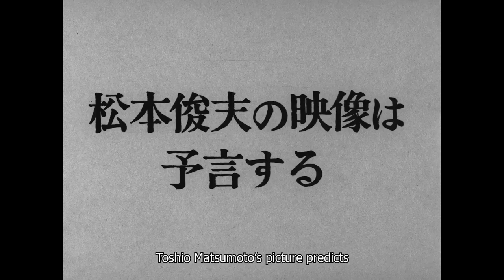Funeral Parade of Roses (1969) ORIGINAL TRAILER [HD 1080p]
Directed by Toshio Matsumoto. With Pîtâ, Osamu Ogasawara and Yoshimi Jô.
Funeral Parade of Roses Blu-ray
Funeral Parade of Roses DVD

AKA: Bara no sôretsu / 薔薇の葬列